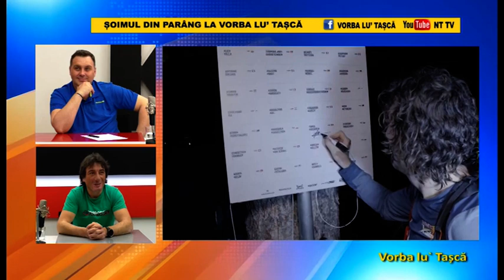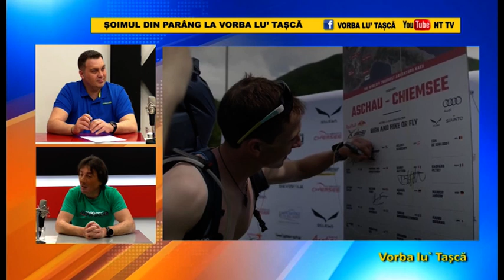Vorba lu` Tașcă 19 Aprilie 2021